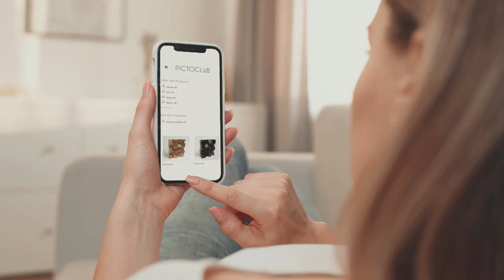PICTOCLUB, Amazing Art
Welcome to PICTOCLUB, the online art gallery where new talents and career artists meet thousands of art collectors from around the world. Order online and receive at home.